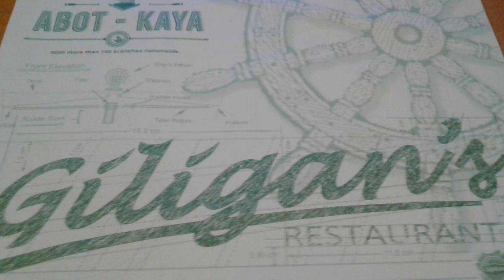DIVISORIA + DINNER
January 13,2019

Ano-ano  po kaya ang mga pinamili namin sa Divisoria? Sana po abangan nyo ang aming susunod na video.

Maraming salamat po sa inyong panonood. Hanggang sa muli po.